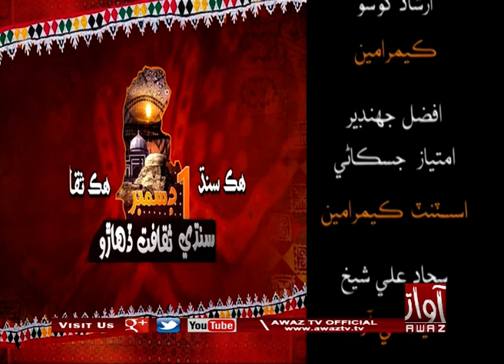Culture Day Transmission Hik Sindh Hik Saqafat Part 04 1 12 2019 By Awaz Tv